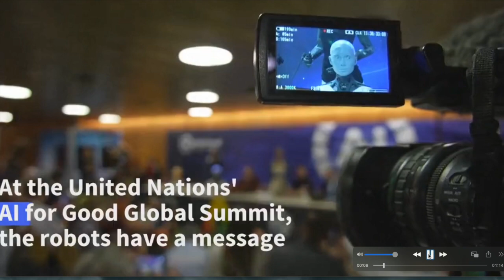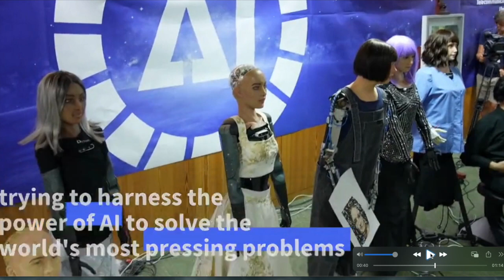Body language of AI - or is there body language in AI?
Is there really artificial intelligence, and is it a danger? Humanoids equipped with language models and facial expressions are heavily pushed these days, attempted to blur the line between what makes a human and what a machine for the transhumanist agenda. However, this is based on a massive data grab and so far fails miserably, mainly demonstrating how marvellous humans are.